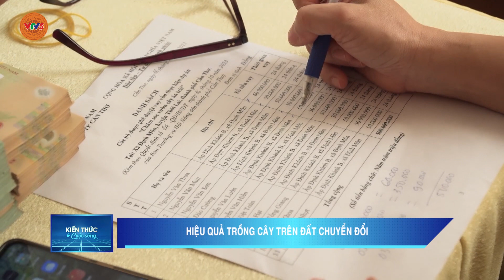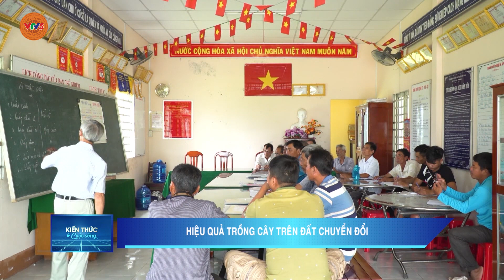HIỆU QUẢ TRỒNG CÂY TRÊN ĐẤT CHUYỂN ĐỔI | VTV5